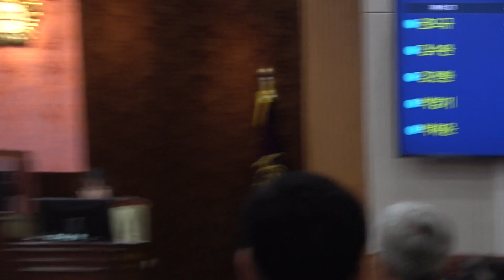제천시의회 정례회 상반기 회기일정 마무리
제천시의회(의장 이정임)는 27일 2차 본회의를 끝으로 제325회 제1차 정례회를 모두 마무리했다

시의회는 2022회계연도 결산 승인의 건 2022회계연도 예비비 지출 승인안 제천시 주택 및 출산자금 지원 조례 일부개정조례안 제천시 시세 감면 조례 일부개정조례안 제천시 시민회관 관리 운영 조례 일부개정조례안 제천 도시관리계획 결정 의견제시의 건 총 6건을 원안 가결했다

이정임 의장은 폐회사를 통해 향후 예산이 불용되지 않고 그 가치가 온전히 시민들에게 돌아갈 수 있도록 하반기 집행률 제고에 더욱 철저를 기해주기 바란다고 당부했다

상반기 회기 일정을 모두 마무리한 시의회는 다음 의사일정으로 오는 7월 17일부터 21일까지 제326회 임시회를 개회해 2023년도 하반기 주요업무보고의 건 등을 다룰 예정이다